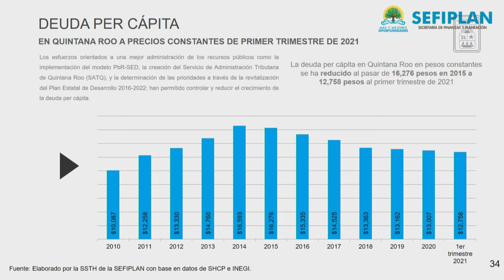Intervención del Dip. Roberto Erales Jiménez. PT (28/Sep/2021)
Intervención del Diputado Roberto Erales Jiménez, Presidente de la Comisión de Puntos Legislativos y Técnica Parlamentaria de la XVI Legislatura, en la Comparecencia de la Dra. Yohanet Torres Muñoz, Secretaria de Finanzas y Planeación del Estado de Quintana Roo para la Glosa 5to Informe.